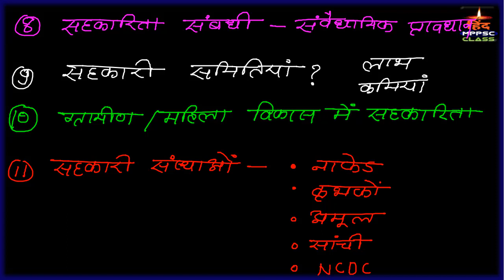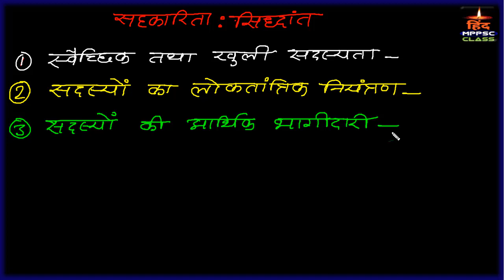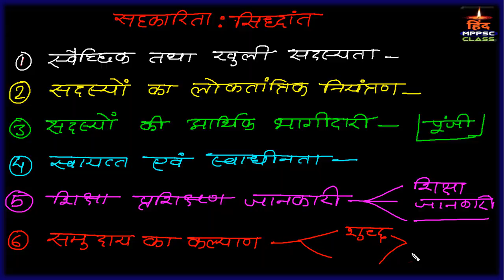cooperative1 | MPPSC MAINS PAPER- 3 PART -B IN HINDI